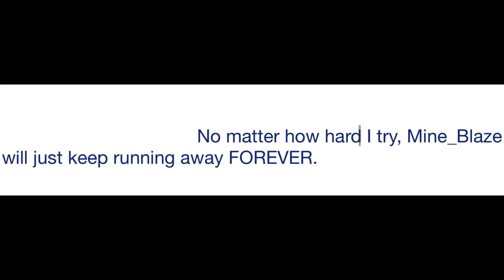Impossible fight with the finest items (Old vids made with Mine Blaze)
It really was impossible, for Mine_Blaze kept on running away.